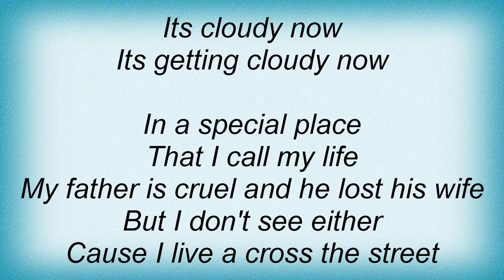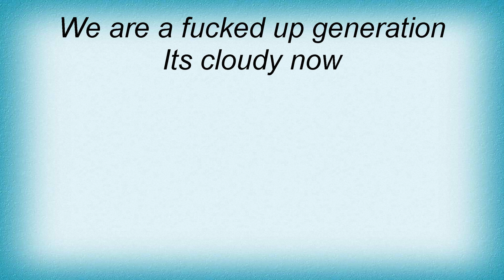Blackfield - Cloudy Now Lyrics